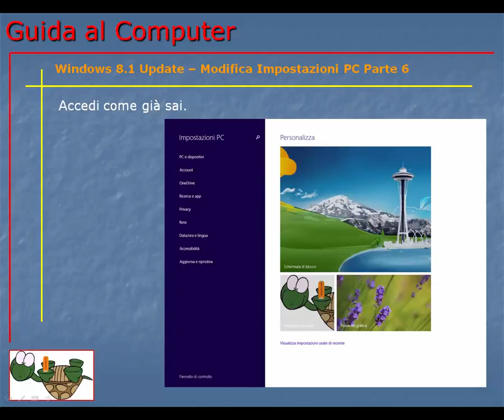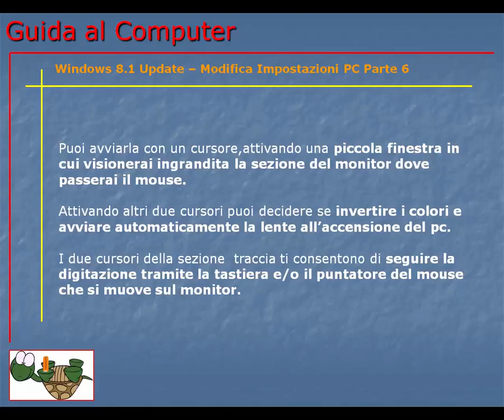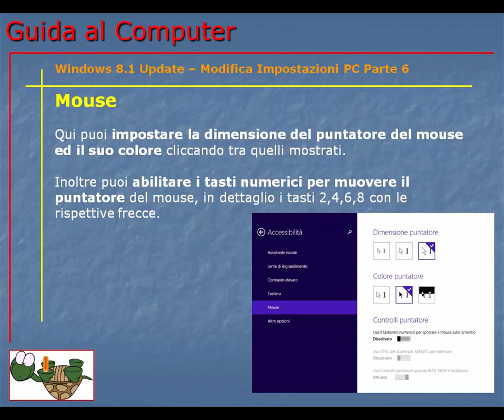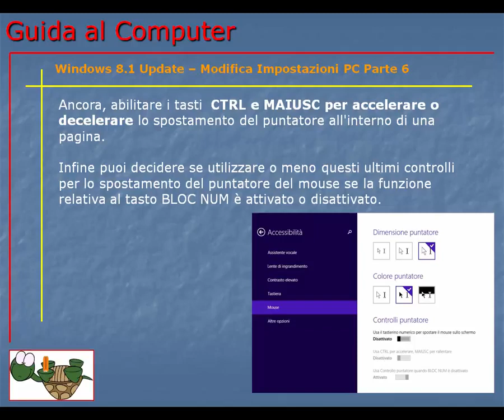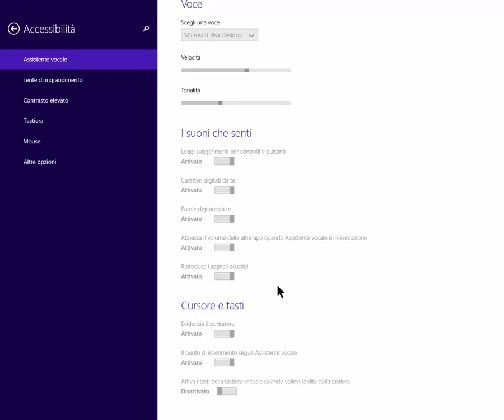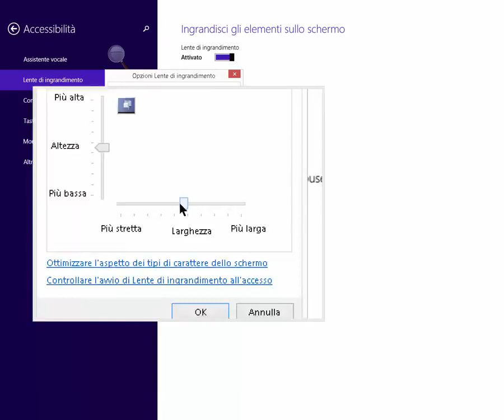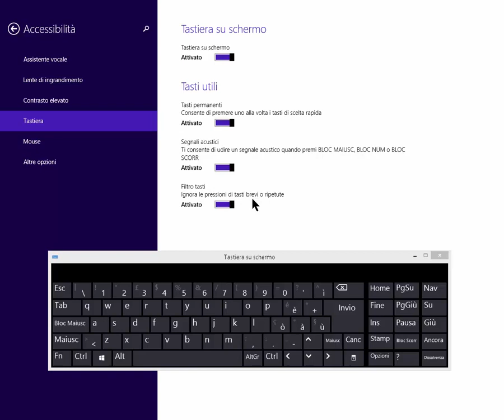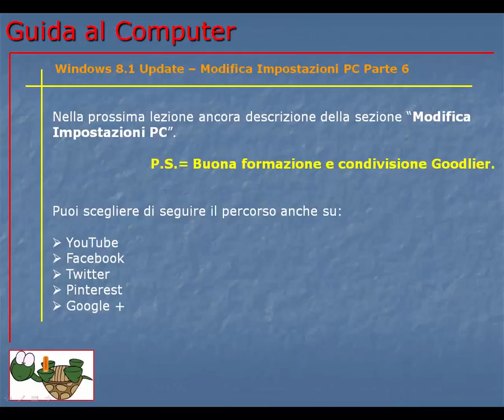Corso Informatica Base e Avanzato | Corso Computer da Base ad Avanzato | Lezione 152